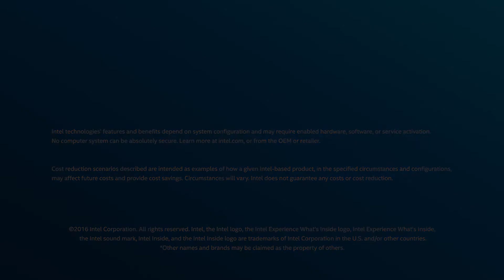Analytics Luminary: George Siemens, UT Arlington | Intel Business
Dr. George Siemens, Executive Director of the LINK Research Lab at the University of Texas at Arlington discusses the limits of artificial intelligence (AI) technologies and addresses what he believes AI will look like when it continues to mature and integrate into our social systems. He highlights the value of adaptive AI technologies that will help us learn and eventually enable more sophisticated social interactions to improve our lives.